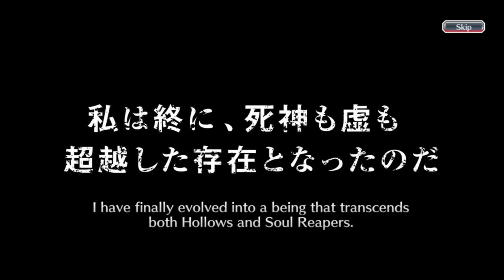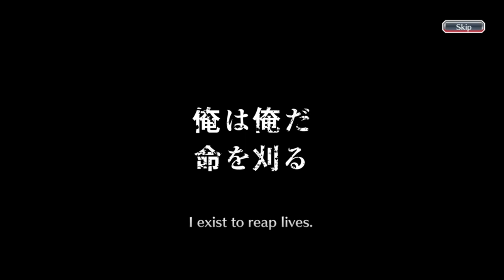WHICH AIZEN VERSION IS THIS?! | TRYING AGAIN THREE FIVE STAR TICKETS SUMMONS! | Bleach : Brave Souls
Hi everyone, this time I'm going to do something different than before! Previously, I had gacha on some of the newest banners, rerun banners, brave souls tickets summons, and brave souls accessory tickets summons. Well, this time I'm going to complete it with a five star tickets of three tickets! Of course I collected it in quite a long time hehehe. I also got a lot of five star characters from here, I wonder what characters I got?